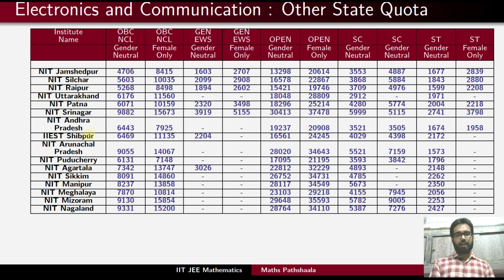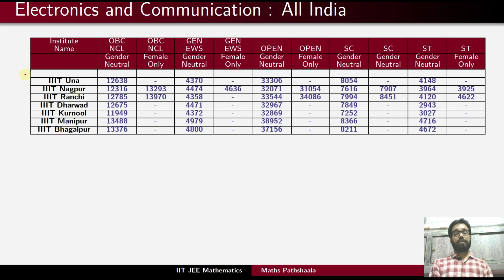My Rank is XYZ., would I get admission in Electronics and Communication Engineering in NITs/IIITs ?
Before counselling, there are many doubts regarding the college which we can get at our rank. In this video we look at the closing rank of Electronics and Communication Engineering in 6th round of Jossa counselling for NITs and IIITs for the year 2019.